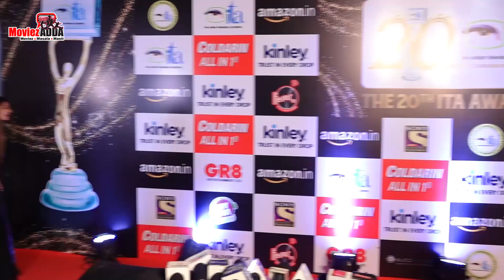Surbhi Chandna & Shweta Tiwari CUTEST Moment Together At 20th ITA Awards 2021